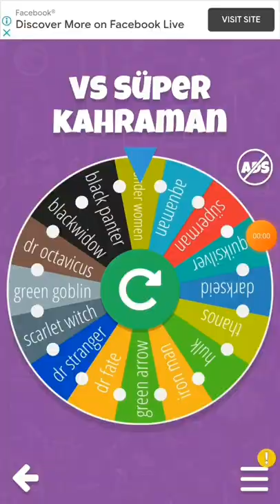scarlet witch vs green goblin